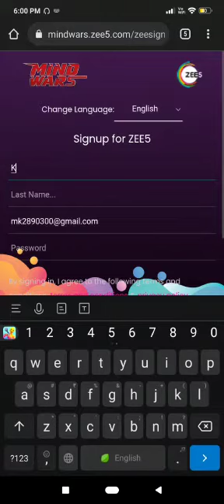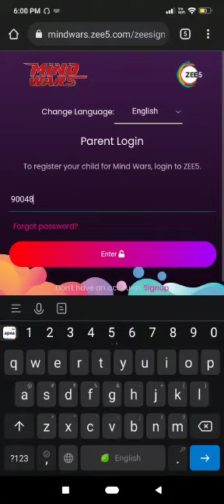ZEE 5 MIND WAR QUIZ REGISTRATION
Khan Khadija Shahid 8-D